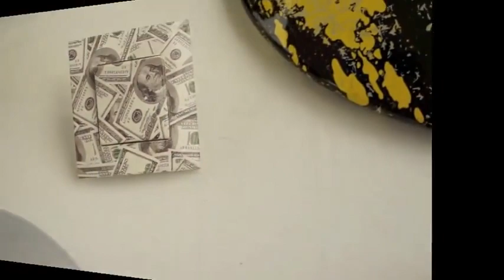Rassemblement Inter GoldWing à Aix les Bains 2014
Rencontre avec Jean-Pascal Morainville, Président de la Fédération des GoldWing Club de France lors du 36ème rassemblement international. Avec plus de 1000 motos Honda !